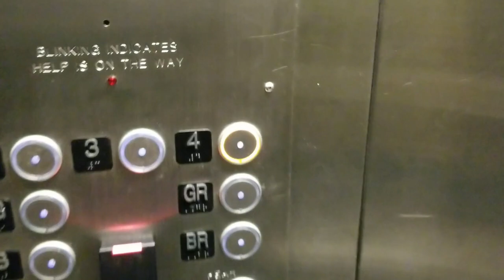Muul Tasting - Coffee Meets Tea!